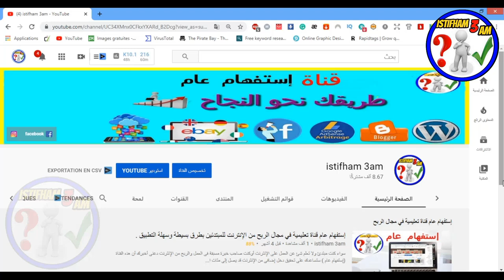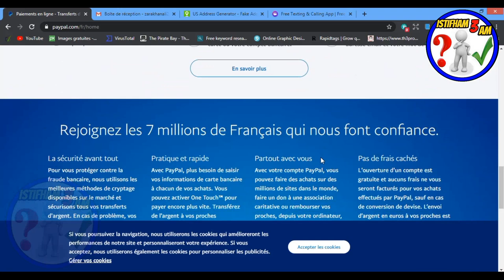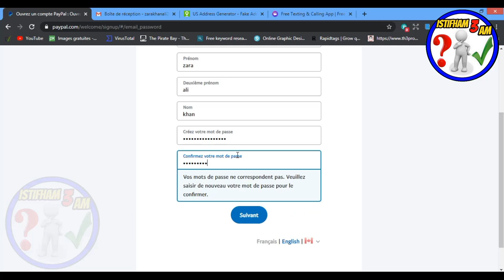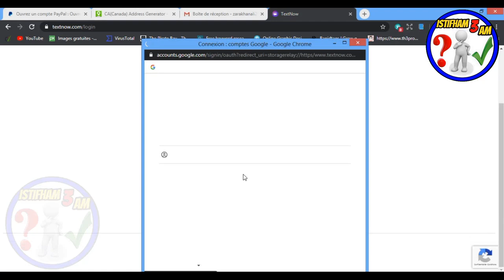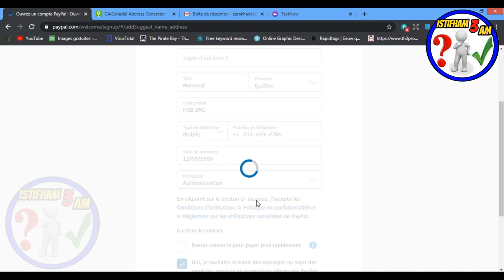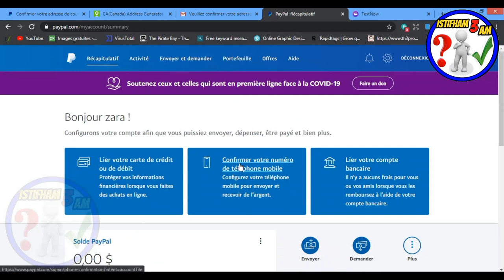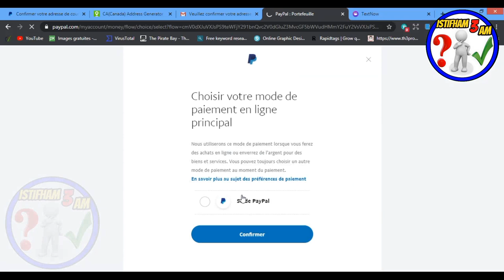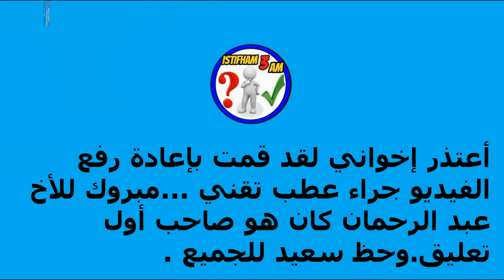إنشاء حساب بايبال وتفعيله مجانا لإستقبال وإرسال الأموال دون بطاقة بنكية 2020 +هدية حساب بايبال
يعد بنك بای بال من أشهر البنوك الإلكترونية التي يتعامل معها العديد من الأشخاص ويثقون بتعاملاته المالية،
حيث يمكن من خلاله إجراء كافة التعاملات المالية الإلكترونية كالشراء أو البيع أو الحصول على أرباحك من خلال العمل بأحد المواقع الربحية كموقع خمسات، ولكن لا تتم المعاملات بشکل صحيح إلا بربط حسابك على الباي بال
بفيزا أو ماستر کارد حتى يتم تفعيل الحساب، ولكن في هذا المقال سنوضح لكم طريقة إنشاء حساب بای بال مفعل
 لنتمكن من استقبال الاموال وكدالك الشراء به من المواقع العالمية.
هده هي المواقع المستخدمة في شرح الفيديو :
shorturl.at/bHN04
► رابط الطريقه الصحيحه للتسجيل في موقع امازون كيندل(لبيع الكتب)دون اخطاء :
shorturl.at/korJV
► رابط شرح طريقة تصميم غلاف لكتابنا على موقع canva :
shorturl.at/amGL6
► رابط تحميل محتوى لكتابنا دون حقوق ملكية :
shorturl.at/fnQR3
► رابط تصميم محتوى لكتابنا على أمازون كيندل (kdp) مجانا عن طريق ( POWERPOINT ):
shorturl.at/bFJWX
shorturl.at/inGN0
shorturl.at/dtGW7
► رابط طريقة تجنب حقوق الملكية(copyright)و العلامات المسجلة(trademark)بكل سهولة على amazon kdp:
shorturl.at/eyFOX

للإستفسارات والأسئلة بإمكانكم التواصل معي على هذه الحسابات :

لا تنسى الإشتراك في القناة  :
 shorturl.at/txzS5
لا تنسى الإشتراك في صفحتنا على الفيسبوك :

20 طريقة مربحة (تُحقِّق بين 100$ و آلاف الدولارات):
kdp-arabic
بيع الكتب على امازون
الربح-من-امازون
بحث-عن-نتشات-مربحة